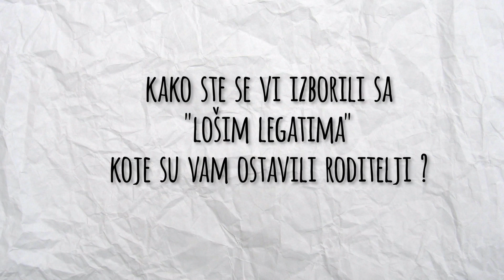Pasivna agresija | Subliminalne poruke i prokletstva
Ljudi neprestano emituju agresiju jedni prema drugima i ne ograničava ih dob, zrelost, vaspitanje, razum. Agresija (prea Jungu - Senka) jesste deo ljudske prirode i moramo povreeno da je ispoljavamo da ne bi ostala u nama i razorila nas iznutra.
Ukratko (iako je ova tema kompleksna i veoma zanimljiva) najbolje će se sa agresijom boriti ljudi koji imaju jaku osnovu, koje su npr roditelji podizali dovoljno dobro da nemaju uništeno samopoštovanje i samopouzdanje.
Međutim, čak i ako imate tu nesreću da ne psadate u ovu grupu - dobra vest je da uvek možete da se popravite. Snimaću ja još puno o ovome, a za sada da se vratimo na temu videa.

Pasivno agresivne ljude odlikuje:
1. Odlaganje - ne vole da su ograničeni, misle da tako oni imaju kontrolu nad stvarima. Npr. kada neko vaš neprestano odlaže polaganje ispita, ili nešto što vama treba. To je pasivna agresija.
2. Odbijaju saradnju ili savete, kao i rad sa drugima.
3. Rigidni su (veruju da stvari moraju da se urade na određen način) Nefleksibilni, a često i opsesivno kompulsivni
Ako niste sigurni u ovo što tvrdim, probajte da se stavite ili u kožu te osobe ili sa druge strane. Na primer neko ima opsesivno kompulsivni poremećaj može time da zlostavlja npr svoje ukućane, ali pre svega sebe.
4. Zatim, bes okrenut prema sebi, cinizam i sramota da se ispolji agresija.
ljubomora, skepsa, nepoverenje, paranoja
5. Pasivno agresivni ljudi se osećaju moćno kada drugim ljudima stvari ne idu dobro i kada oni doživljavaju padove i poraze. Uživaju kada nešto propadne i aktivno se bave time da propadne. Na primer, pozovete ih u bioskop, ako im se ne ide zagorčaće vam taj odlazak, kasniće, kukaće kako nema vode, kako neko preglasno žvaće kokice, a na kraju će kritikovati film i pronaći dokaze da je taj film loš. Ismevaće vaš izbor. E sada ovo zamislite u vezi bilo čega.
6. Ćutanje i kažnjavanje ćutanjem (ovde moram da podvučem: Na primer ako se svađate sa nekim. I on kaže- sada mi je dosta. Moram da se povučem i da razmislim. To nije pasivna agresija. Pasivna agresija je ako on nastavi da ćuti i ne dozvoljava da se taj konflikt završi, reši itd. Razumete?)
7. Poslednje: neprimetne uvrede, tmurno raspoloženje, znate ono - neko je stalno neraspoložen itd

Ako vas zanima više o toksičnom podizanju dece, preporučujem da čitate Alis MIller, ali vas upozoravam da su u pitanju zaista teške teme.